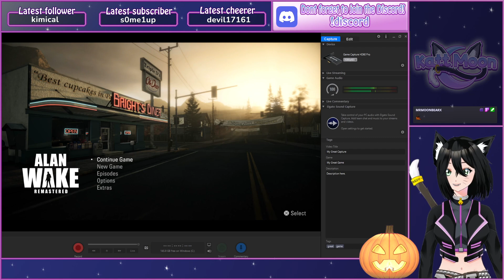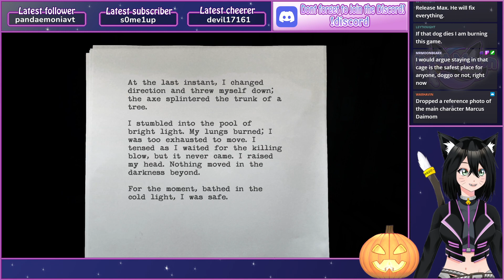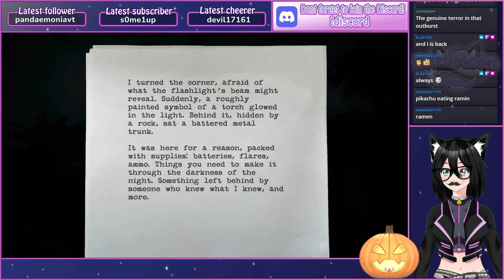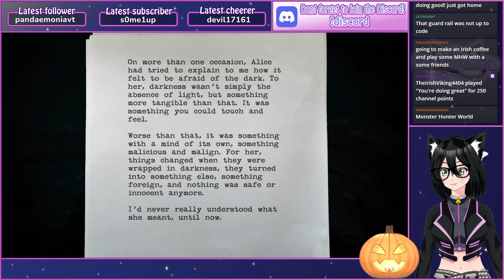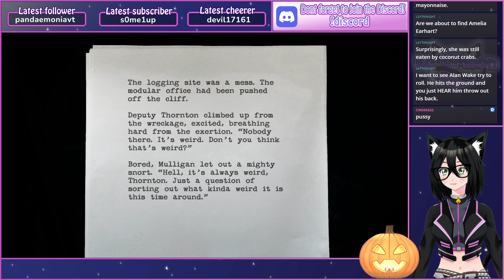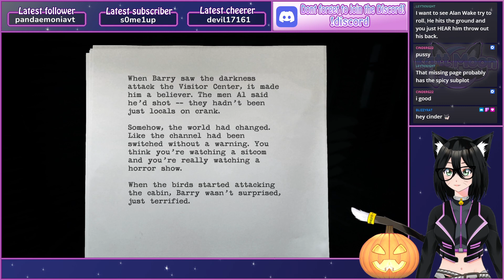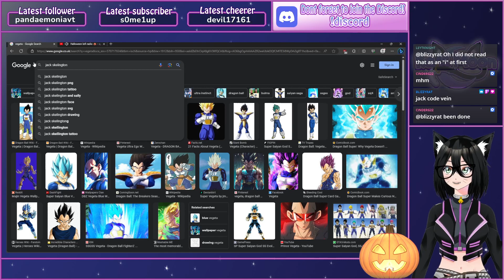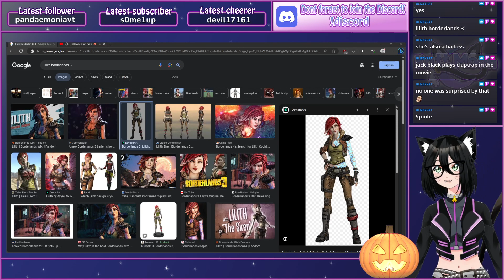Spooktober! May the light of Alan Wake compel you! - Alan Wake Remastered - Part 2